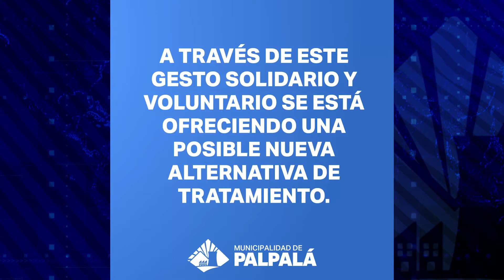INFORMATIVO - NOTICIAS AL DÍA 7/10/20